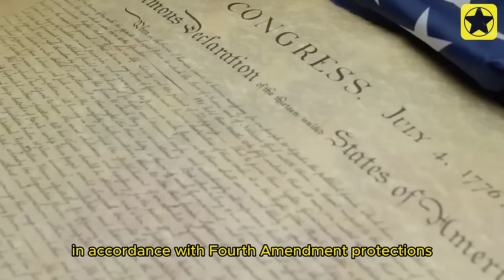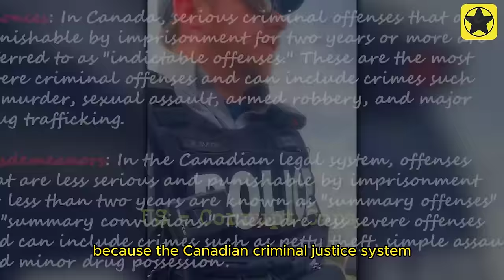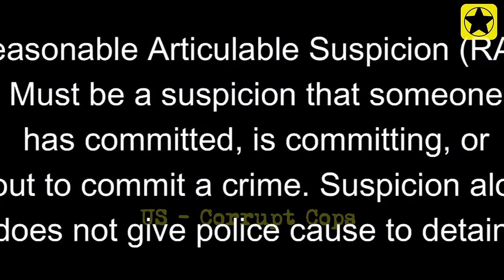Dirty Cops Gets FIRED For Arresting and ATTACKS Disabled Man | US Corrupt Cops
Hello everyone and welcome back to US - Corrupt Cops. In today's video, we're delving into one of the most egregious cases of dishonest cops we've ever come across. It's the story of dirty cops who have been terminated after arresting and assaulting a disabled man.

Dirty cops aren't just lacking in transparency, they're also a significant threat to the communities they serve. In this video, we'll explore every aspect of this incident, including how the unjust actions of these cops have impacted the disabled individual and the surrounding community.

We'll carefully analyze the officers' actions, what they did wrong, and why termination was necessary in this situation. Additionally, we'll raise questions about the accountability of law enforcement agencies and how they can prevent such occurrences in the future.

Make sure you've turned on notifications so you don't miss any updates from our channel. Let's explore together and propose solutions to stop corruption and violence from dirty cops. Thank you for joining us on this journey.
00:00 Dirty Cops Gets FIRED For Arresting and ATTACKS Disabled Man
00:41 Dirty Cops 1st...
09:18 Dirty Cops 2nd...
17:18 Dirty Cops 3rd...